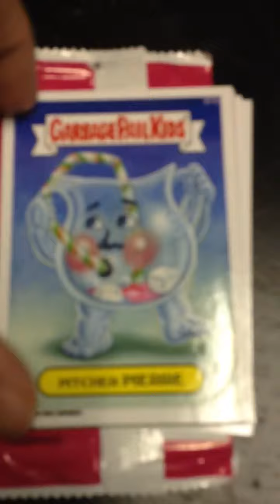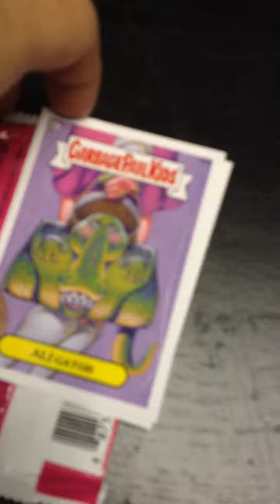Opening BNS 2 pack before work #2